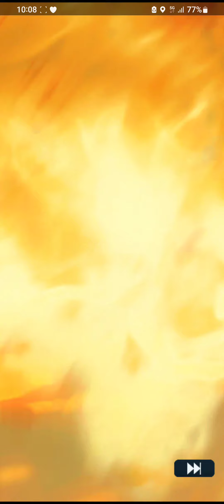【信長の野望 出陣】やっと出た！伊達政宗＆片倉小十郎 二枚抜き！！！